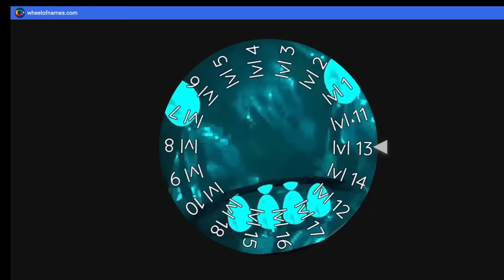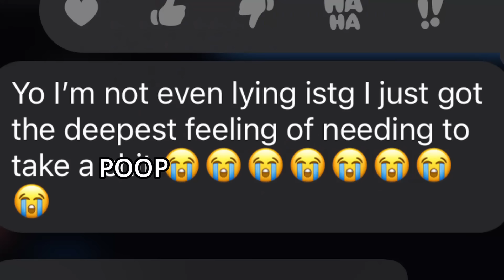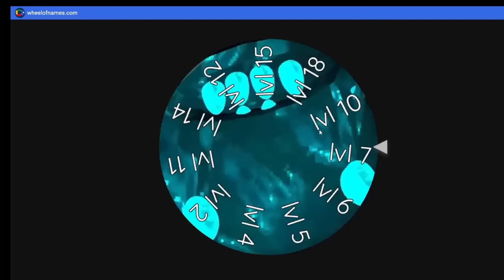BIG SCARY SPEEDRUN BUT The Levels are RANDOMIZED! (2)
AHHHHH W VID